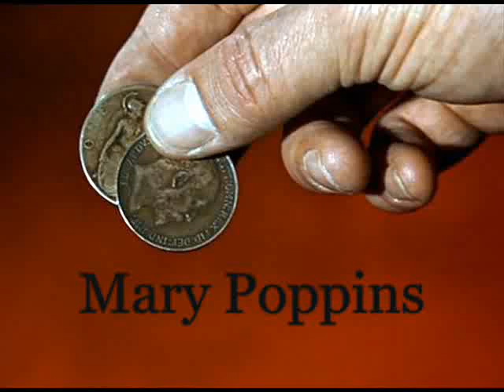Karen Dotrice - Mary Poppins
A slideshow of child actress Karen Dotrice as Jane Banks in everyone's favorite movie, Mary Poppins. Featuring Julie Andrews as Mary Poppins and child actor Matthew Garber (who died in 1977 at age 21) as Michael Banks.

Sometimes a little thing can be quite important.